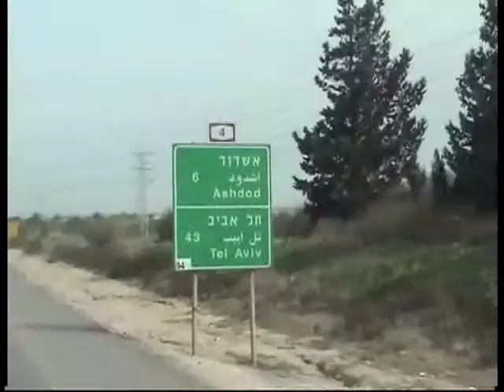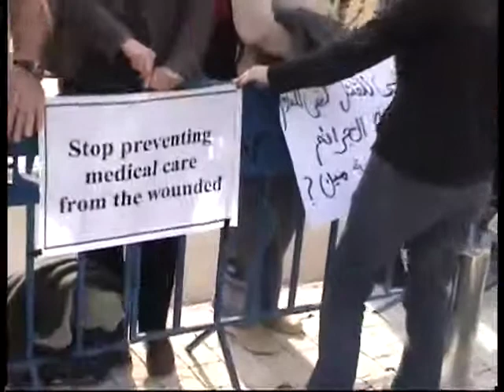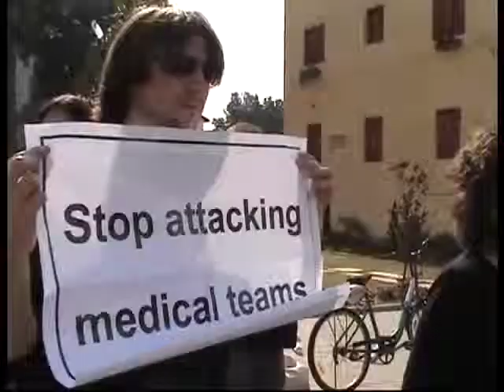רופאים לזכויות אדם